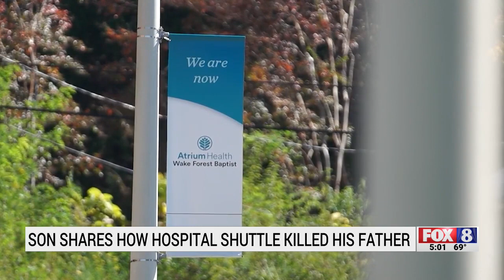HP man, 87, killed in golf cart crash outside hospital